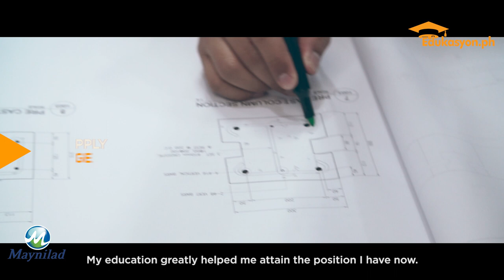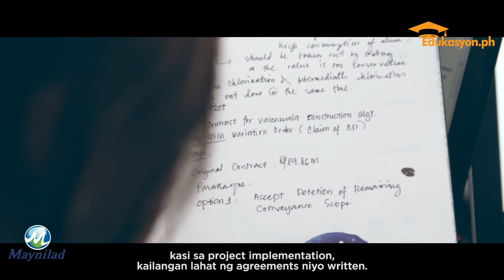Career Conversations: Civil Engineer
At Maynilad, civil engineers provide the plans to build structures so that water from Angat Dam flows into the water processing plant all to our faucets at home. What else do you need to know about being a civil engineer? This video has some of the answers.

Edukasyon.ph’s Career Conversations features professionals sharing personal experiences in their respective industries. Here, you can learn more about different careers, be inspired by others’ career journeys, and discover how you can take control of your future.

Edukasyon.ph is the #1 online platform for senior high school and college students looking for schools, courses, scholarships, and student-centric content.